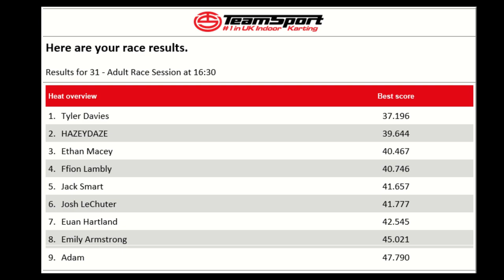Cardiff Go-Kart Track Full Session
My Album "Me My Soul and Six Strings" Is available from the links bellow:

All Album Sales and Channel Donations Help toward creating Content and is Greatly Appreciated...
Amazon Wish list